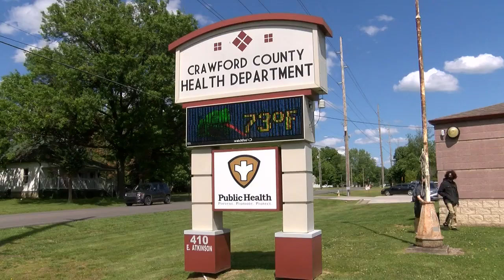Vaccine aimed at teens in Crawford county